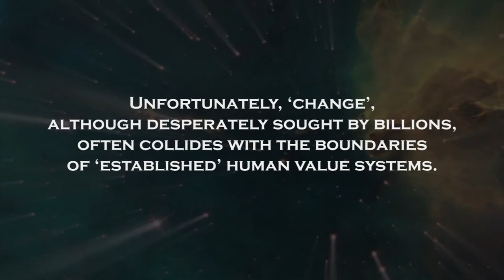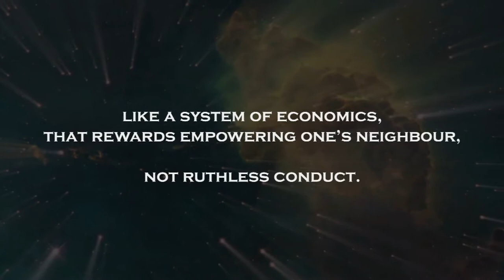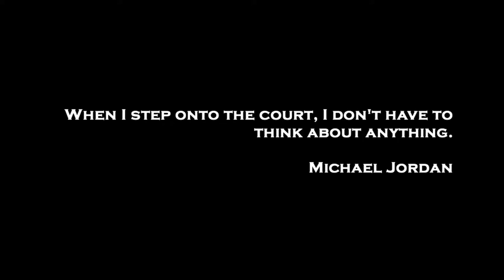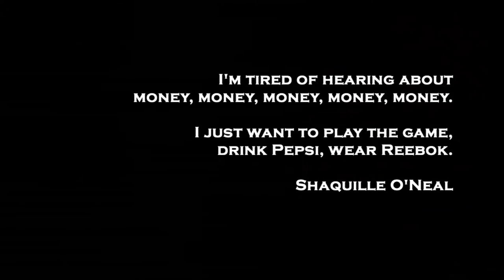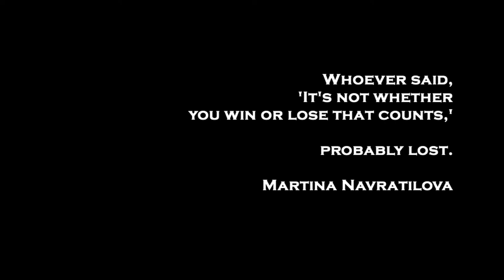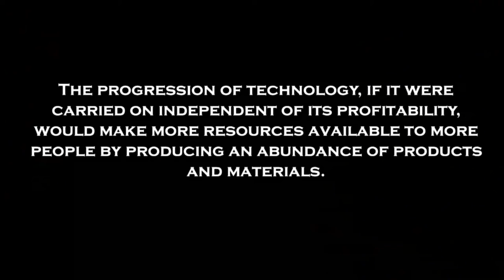Are we civilized yet? (Jacque Fresco)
Jacque Fresco gave these statements in September 2010 at a Lecture in Graz, Austria.

Jacque Fresco (born March 13, 1916), is a self-educated structural designer, architectural designer, philosopher of science, concept artist, educator, and futurist. His interests span a wide range of disciplines including several in philosophy, science, Architecture and engineering.

Fresco writes and lectures extensively on his view of subjects ranging from the holistic design of sustainable cities, energy efficiency, natural resource management, cybernated technology, advanced automation, and the role of science in society, focusing on the benefits he thinks they may bring. With his colleague, Roxanne Meadows, he is the founder and director of an organization known as The Venus Project, located in Venus, Florida.

In contemporary culture he has been popularized by three documentaries, Future By Design, Zeitgeist Addendum, and Zeitgeist: Moving Forward, His Venus Project has been inspirational worldwide, especially to activists.